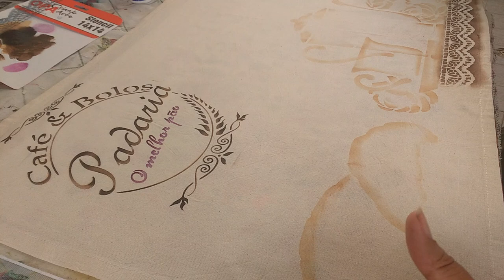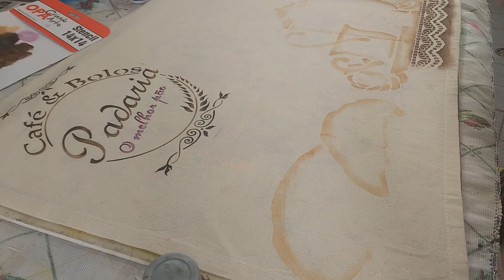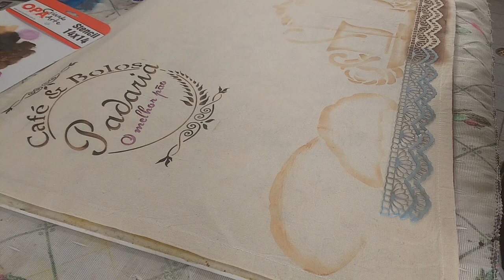PINTURA EM TECIDO - Projeto Padaria parte 1 ( PÃES )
ESTENCEIS LITOARTE:

STM - 468
STM - 467
STM - 471